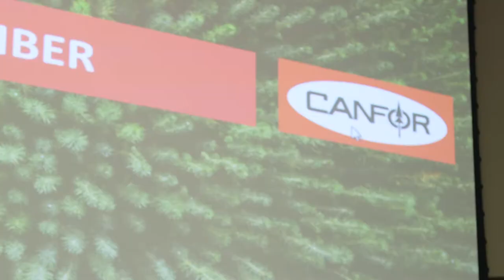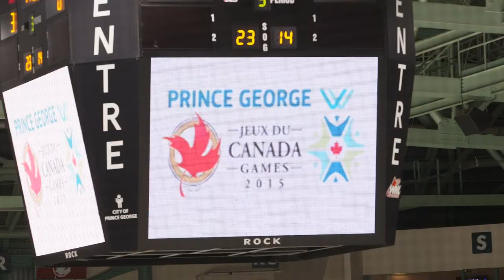Canfor at the 2015 Canada Winter Games - Student Program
Canfor arranged day trips for students in Grades 9 through 11 in our operating communities to attend 2015 Canada Winter Games ice hockey events  and take a tour of UNBC. Here is a look into what a day was like.